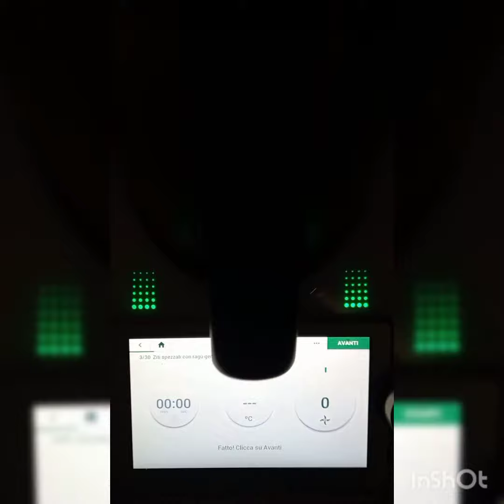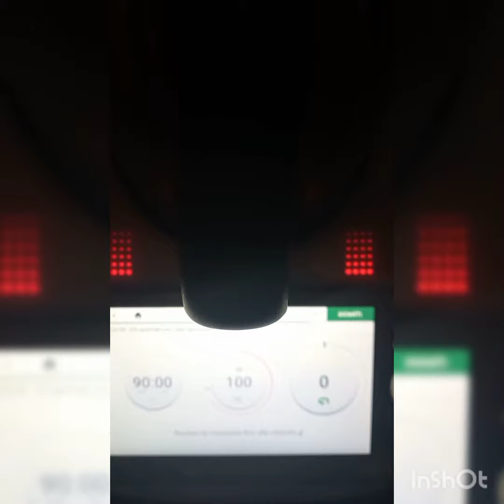Ragù di genovese